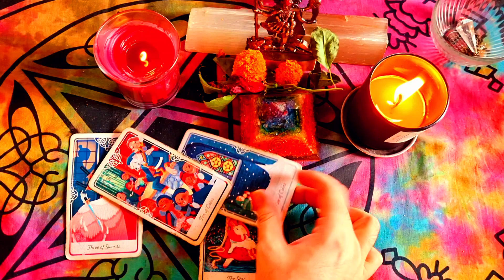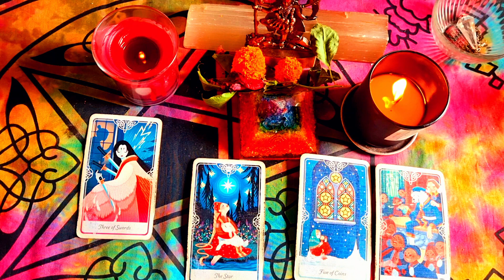What is going on in their mind Hindi tarot reading | Current feelings tarot | their true feelings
Note - I am not gonna text you on WhatsApp or call you and I am not gonna approach you for personal reading , please be aware of fake readers. They have tried to imitate my youtube channel, so you are requested not to reply to such scammers.

About Video :-
Hello viewers,

I do tarot Reading not for the money. I do this because It defines my spirituality,  It defines my very own feelings towards others,  It defines the voice of my inner soul.

Anirban Mukherjee
Hash Tag